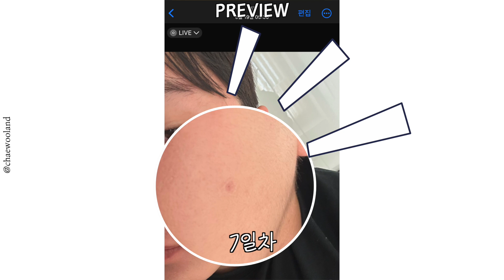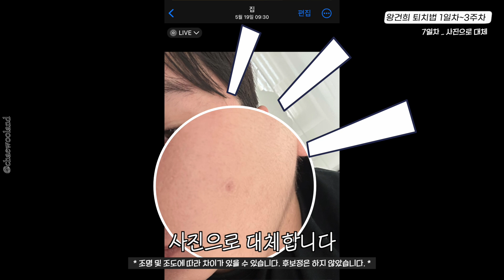🔥여름에 나만 이래? 왕건희가 났을 때 흔적케어는 제발 이렇게...🙏🏻 (매일 아이폰으로 촬영해서 보여드림) 올영세일 올영세일추천템 | 채우 chaewoo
메이크업아티스트 채우입니다.🙌🏻

전 오늘도 밤샘작업을 했는데,,,
다들 안녕히 주무셨을까요? 🥹

오늘 영상에서 소개시켜드린
아임프롬 민감초 크림이 지금 올리브영 세일을 맞아,
6/1~6/7까지 할인이 들어간다고 해요!! (28,000원 👉🏻 19,040원)

🔥심지어 30ml 증정까지 🔥
(만 원대인데 증정이 들어가는 거 실화❓)

혹시라도 진정과 흔적케어를 동시에 하고 싶다
하나로 끝내고 싶다 하시는 분들은 이↘️거↗️예요〰️⭐️